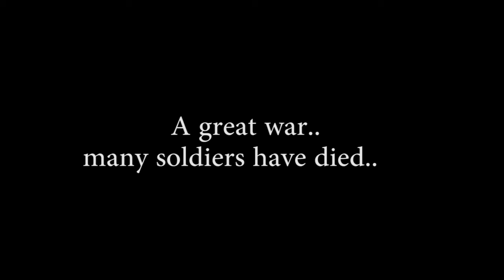THE LEGEND! Part 1 Arma 3 gaming highlights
Spiel: Arma 3
Mitspieler: Alex

weitere Infos: folgen in Kürze.

Kommentar: Moin Leute! Hier Part 1 von THE LEGEND!, einer Videoreihe wo ich ein paar Arma3 Highlights präsentieren möchte. In diesem Sinne, Haut Rein!